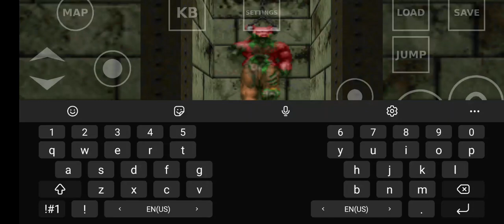brutal doom v19.1 (cyberdemon)